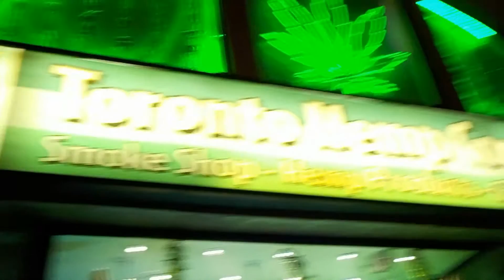Cannabis Dispensary on Yonge Street in Downtown Toronto? "Prince of Pot" Marc Emery Arrested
Cannabis Dispensary in Toronto?

Edit: On March 8, 2017 Marc Emery, the self-proclaimed "Prince of Pot", and his wife Jodie, were arrested at Toronto Pearson International Airport. They were on their way to a marijuana-themed festival in Europe. Emery's chain of weed stores across Canada, called Cannabis Culture, were also raided by police. Emery is a businessman who sells marijuana and has been Canada's most visible advocate of marijuana legalization. He has gotten in trouble with the law in Canada and the US numerous times.

This store was on Yonge Street in Toronto. It has an obvious marijuana theme, but it may only sell marijuana-related paraphernalia, instead of actual cannabis. In the last 2 years or so, a lot of stores selling weed have popped up across Toronto (and in other parts of Canada). The main reason for this was the election of the Liberal Party under Justin Trudeau in the 2015 federal elections. Justin Trudeau, the son of former prime minister Pierre Trudeau (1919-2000), defeated former prime minister Stephen Harper of the Conservative Party and Thomas Mulcair of the New Democratic Party (NDP).

Among Trudeau's election promises were to legalize marijuana. So far that hasn't happened. In the meantime, a lot of entrepreneurs have taken the opportunity to open up "pot dispensaries"- i.e. storefronts selling cannabis. But these places aren't legal yet, and many of them have been raided by police. Many have also been robbed by criminals who know that the owners are unlikely to go to police and risk being arrested themselves or having their product seized. I don't use or sell marijuana so it doesn't affect me either way.